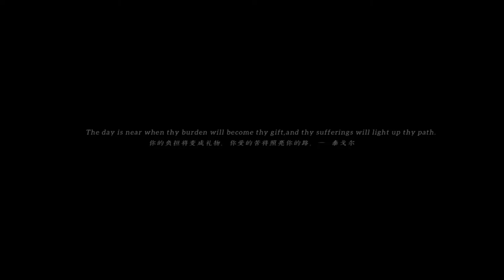燃亮的光(Burning Light) Official Music Video - 邓超元 (Deng Chaoyuan)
Song : 燃亮的光《Burning Light 》
Artist : 邓超元 (Deng Chaoyuan)